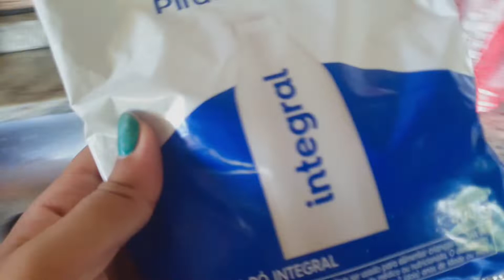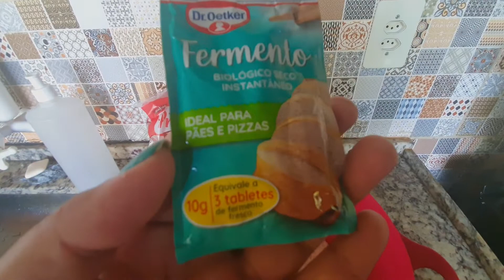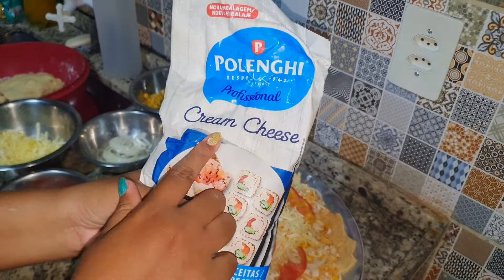RECEITA PIZZA CASEIRA | FÁCIL, BARATA E RÁPIDO.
RECEITA:

Rende 3 Pizzas grandes

INGREDIENTES:

→1Kg Farinha de Trigo;
→10g Fermento biológico seco;
→1 Ovo;
→50 ml óleo de soja;

Modo de Preparo:

-Misture bem a farinha, o fermento, açúcar e sal.
-Após misturar, acrecente ovo, óleo e o leite.
-Mexa a massa com as mãos até desgrudar do recipente
-Logo após, sovar a massa ate apresentar um aspecto liso
-Divida a massa em três e espere cerca de 1h para que a massa cresça.
-Abra a massa com rolo.
-Coloque em uma forma de sua preferência (redonda ou quadrada)
-Recomendo acrescentar extrato de tomate antes do recheio
-Recheie do seu jeito.